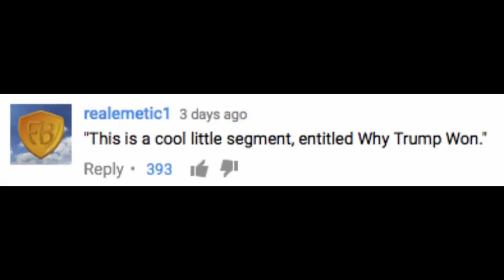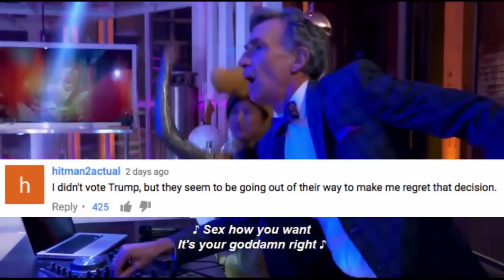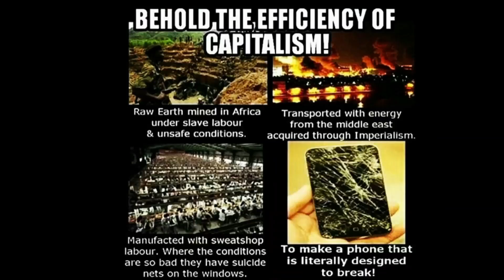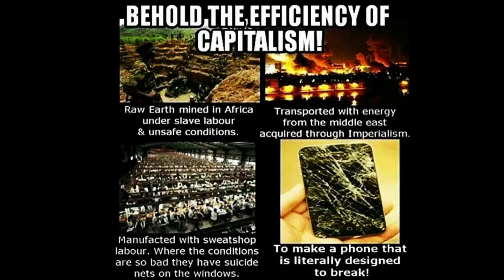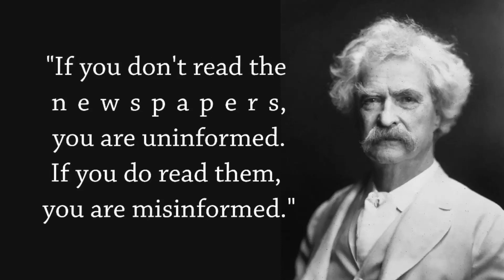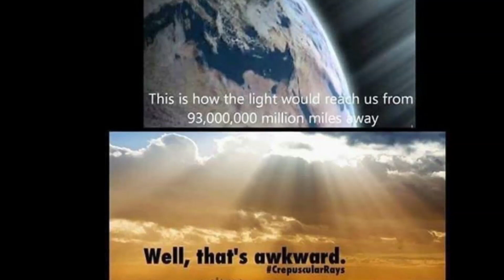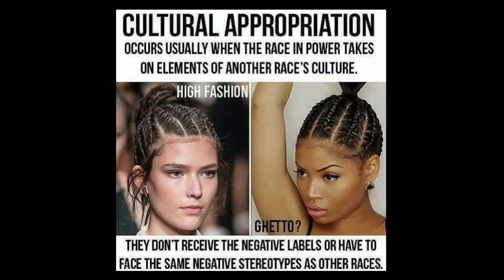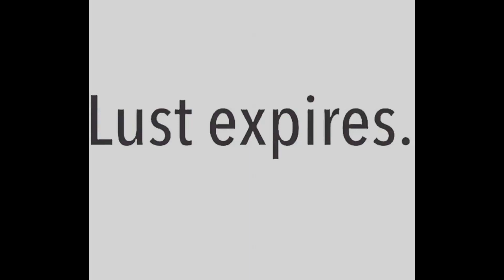The Big Picture | Flat Earth Humanity vs The Planet of the Apes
How do the so-called 'powers that be' maintain control over the masses?
What are the intentions of people like Bill Nye and Neil Degrasse Tyson?
How does the orchestrated mainstream public opinion affect the expansion of Humanity?

Mahalo